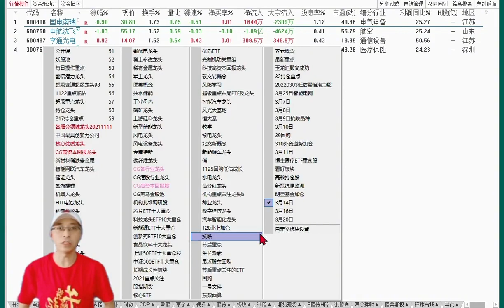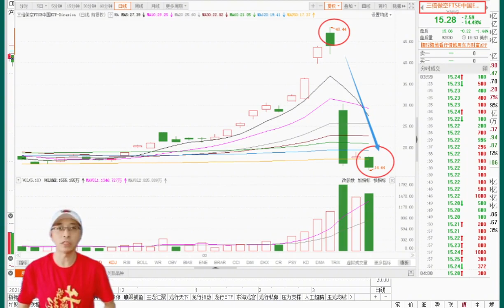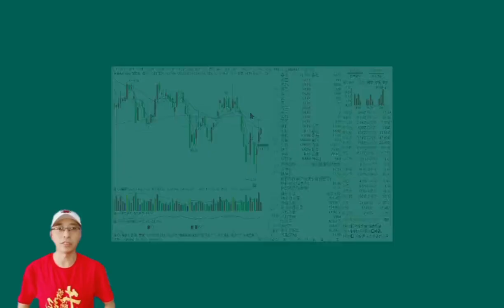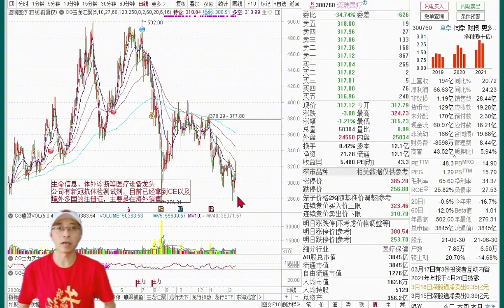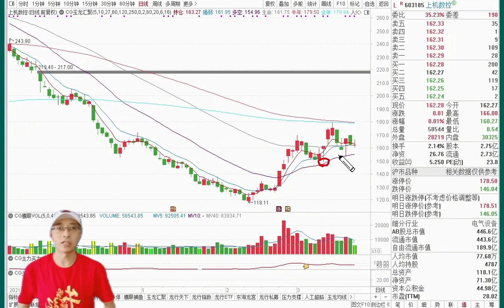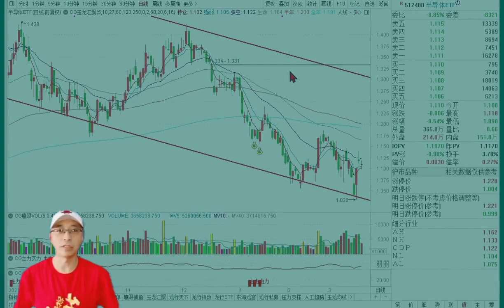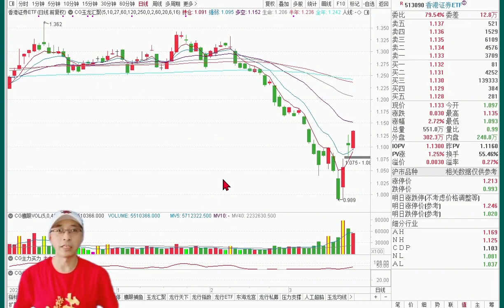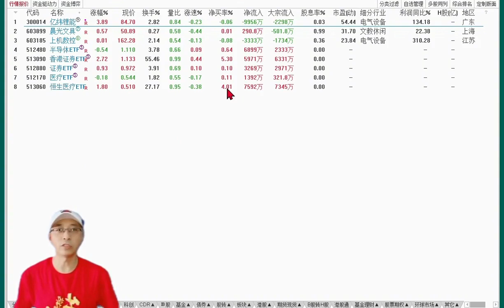亿纬锂能、晨光文具、迈瑞医疗、上机数控，本周总结及下周展望！